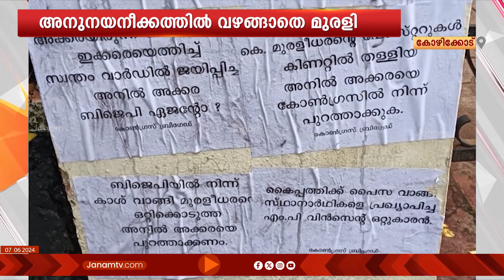ഇടഞ്ഞുനിൽക്കുന്ന കെ മുരളീധരനെ അനുനയിപ്പിക്കാനുള്ള ശ്രമങ്ങളുമായി കോൺഗ്രസ് | K MURALEEDHARN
തൃശൂരിലെ കനത്ത തോൽവിയോടെ ഇടഞ്ഞ് നിൽക്കുന്ന കെ മുരളീധരനെ അനുനയിപ്പിക്കാനുള്ള ശ്രമങ്ങൾ കോൺഗ്രസിൽ തുടരുന്നു. അതേസമയം, തൃശൂരിലെ കോൺഗ്രസിനുള്ളിൽ പൊട്ടിത്തെറി രൂക്ഷമായി. അനിൽ അക്കര, എംപി വിൻസൻറ് തുടങ്ങിയവർക്കെതിരെ തൃശൂരിൽ പോസ്റ്ററുകൾ പ്രത്യക്ഷപ്പെട്ടു.